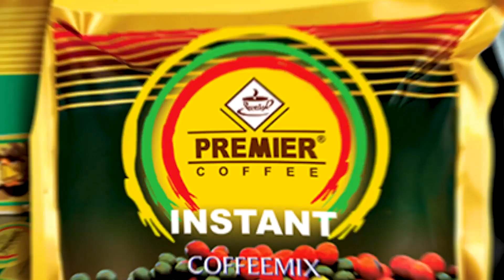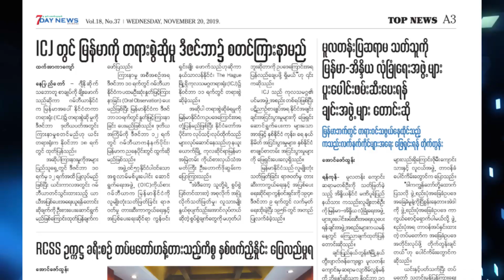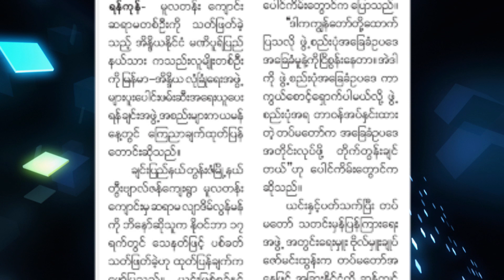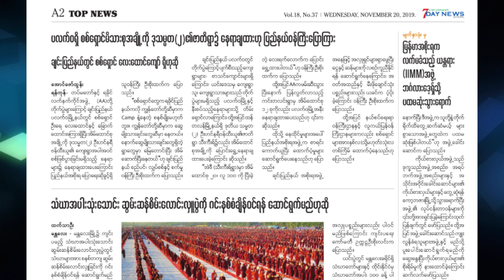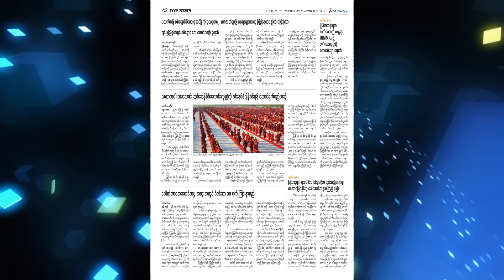မနက်ခင်း သတင်းစာ - Morning News on Myanmar